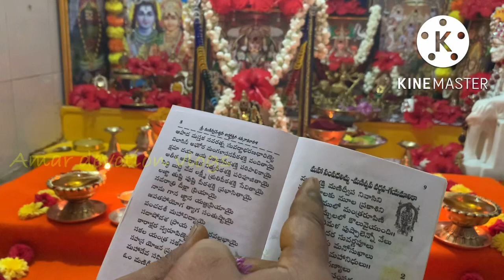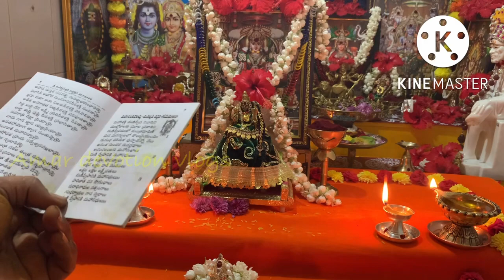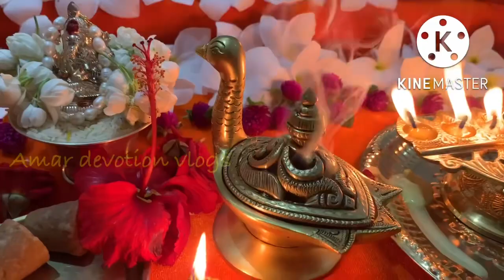మనిద్వీపవర్ణన పూజ 3వ వారం, నైవేద్యం, నాకు కలిగిన అనుభూతి 🤗, మంగళహారతి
My Instagram I’d:Amar Varshit Varma